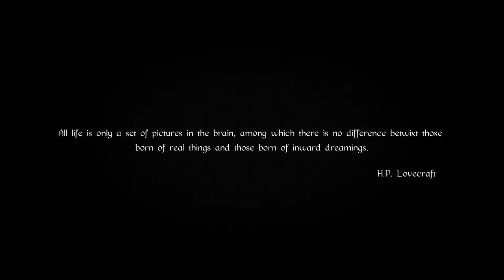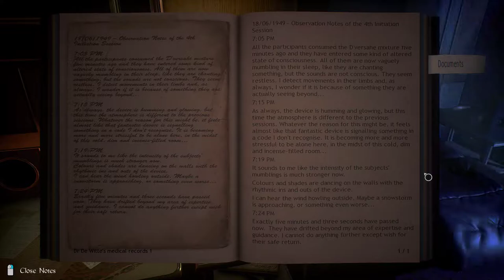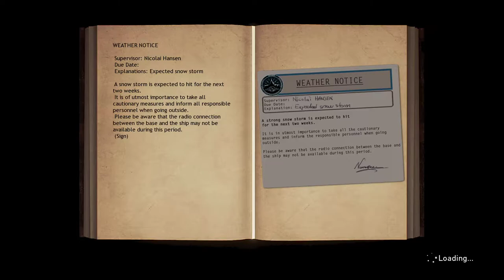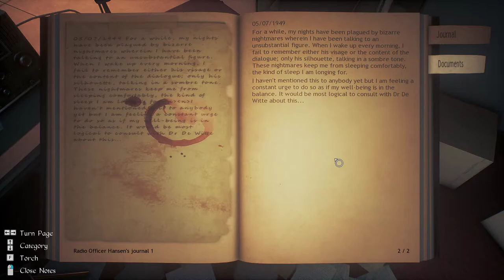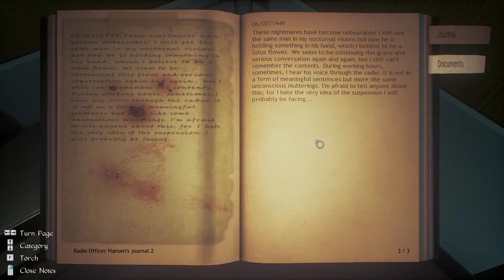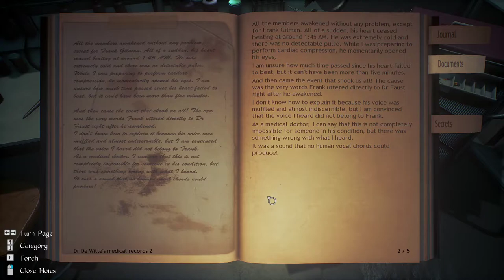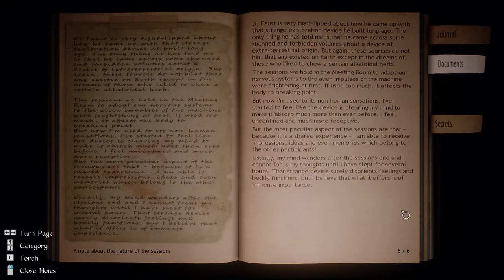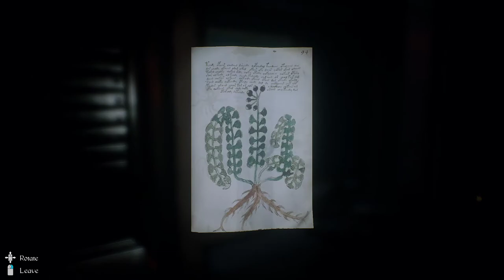Conarium [1] Wandering Aimlessly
I honestly am at a loss as to what to do.